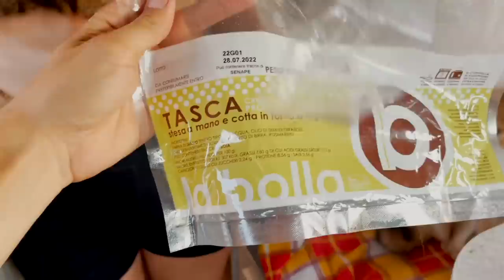PREPARARE questo GAZPACHO è stata UN'AVVENTURA! Vlog su Elefantevan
Preparare questo Gazpacho è stata proprio un'avventura! 🚐
Infatti nel nostro viaggio sull'Elefantevan abbiamo dovuto risolvere qualche piccolo problemino ma ce l'abbiamo fatta... siamo riusciti a preparare questa zuppa freschissima per l'estate 😁

📙SCOPRI IL NOSTRO NUOVO LIBRO MANGIA VEGETALE VIVI CON GIOIA
Utilizza "ELEFANTINO5" per avere il 5% di sconto sulla tutta la spesa!
VISITA IL NOSTRO SHOP

STRUMENTI CHE UTILIZZIAMO IN CUCINA:
PENTOLINO PER CAPPUCCINO
​IL NOSTRO ROBOT DA CUCINA
IL NOSTRO FRULLATORE MULTIFUNZIONE
PADELLA ACCIAIO INOX

STRUMENTI CHE UTILIZZIAMO PER FARE I VIDEO
LA NOSTRA TELECAMERA
SECONDA TELECAMERA
MICROFONO PER VOCE
IL NOSTRO DRONE